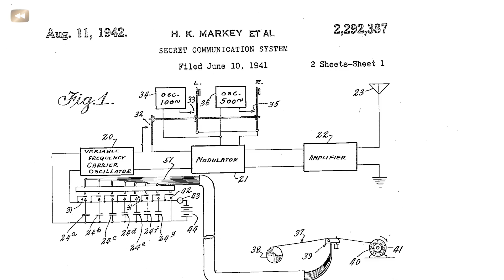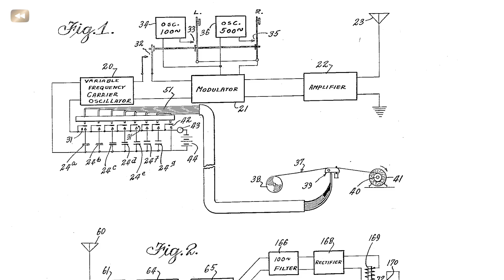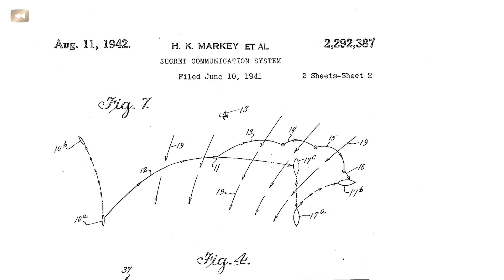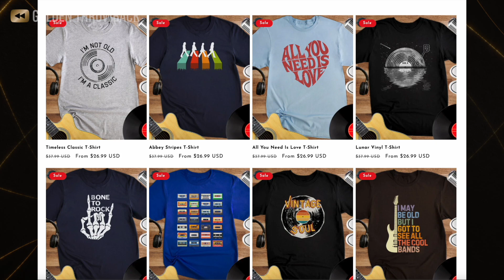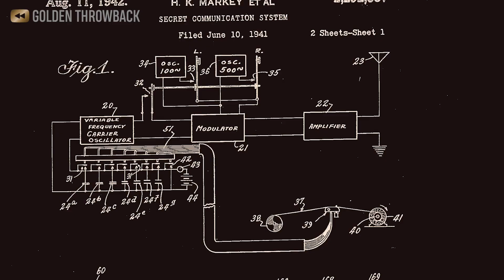Hollywood Bombshell Who Helped Invent Wi-Fi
🎸 Celebrate your love for RETRO MUSIC with Perfect Fifth MUSIC TEES!

Discover the untold story of Hedy Lamarr, the Hollywood icon whose beauty often overshadowed her brilliant mind. Beyond the glitz and glamour, she co-invented the technology that paved the way for Wi-Fi, Bluetooth, and GPS. Watch to learn more about this fascinating actress and inventor whose legacy goes far beyond the silver screen.